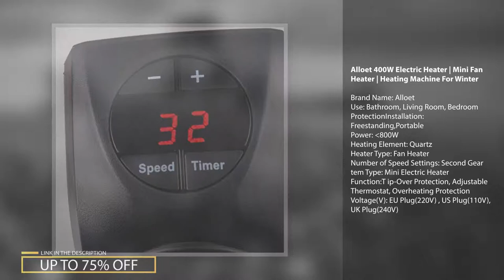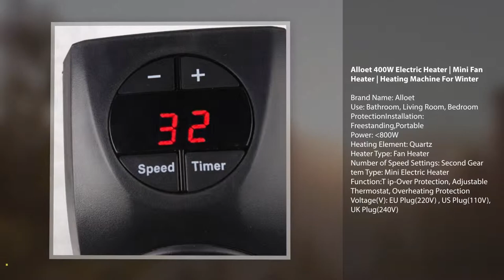Alloet 400W Electric Room Heater | Heating Machine For Winter | Best Selling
Alloet 400W Electric Heater | Mini Fan Heater | Heating Machine For Winter

Brand Name: Alloet
Use: Bathroom, Living Room, Bedroom
Protection Installation: Freestanding, Portable
Power: 800W
Heating Element: Quartz
Heater Type: Fan Heater
Number of Speed Settings: Second Gear
Item Type: Mini Electric Heater
Function: Over Protection, Adjustable Thermostat, Overheating Protection
Voltage(V): EU Plug (220V) , US Plug (110V), UK Plug (240V)